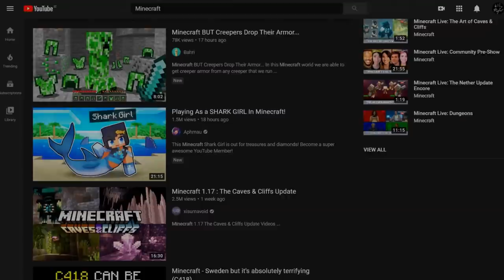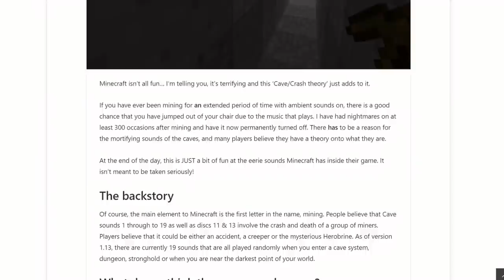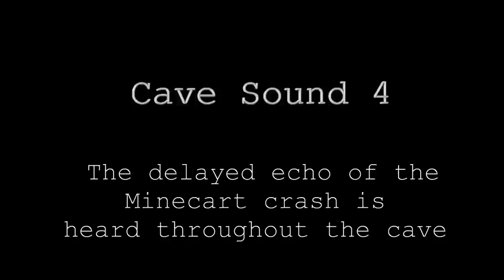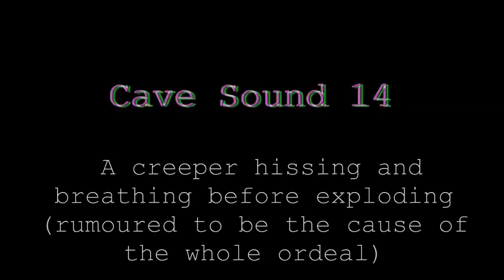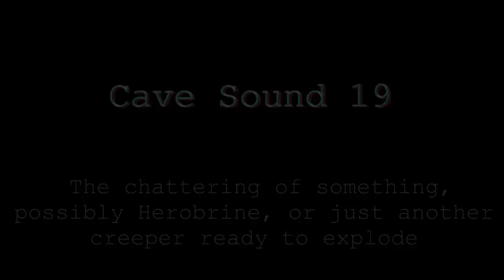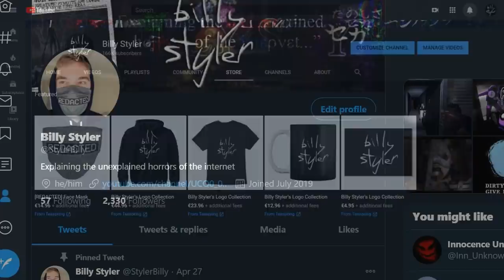Investigating the Creepy Minecraft Cave Sounds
A strange phenomenon is haunting the caves of Minecraft. From scary disc noises to ghostly Herobrine sightings, join me as I investigate the creepy Minecraft cave sounds.